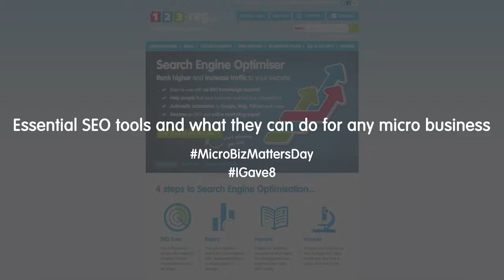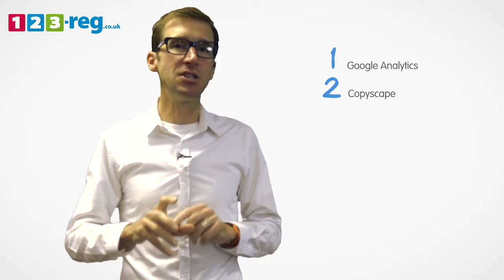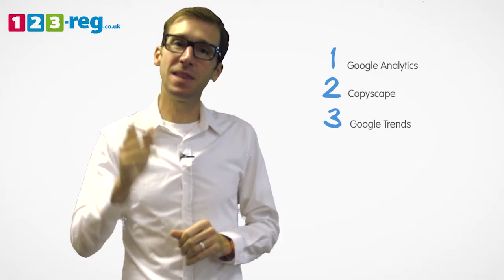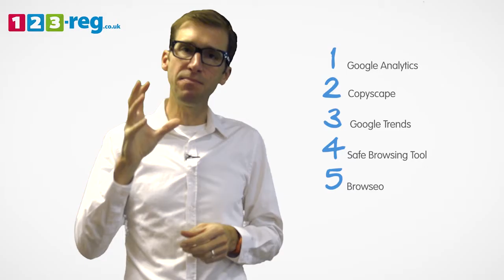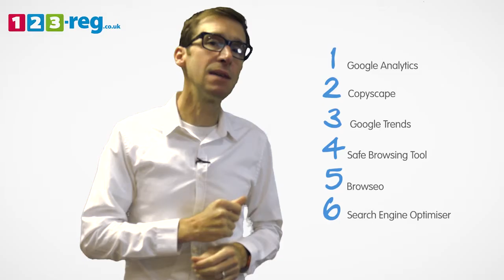Essential SEO tools and what they can do for any micro business - 123-reg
Nick Leech explains how micro businesses can benefit from SEO tools.

What to rank higher and increase traffic to your website? Take a look at SEO Optimiser from 123-reg